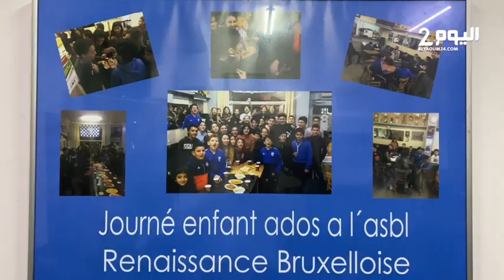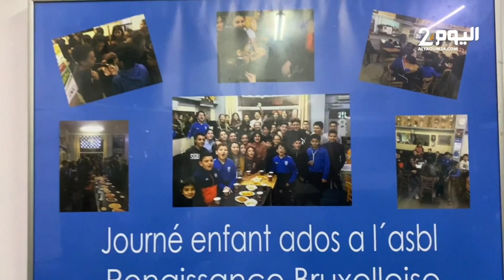مغاربة بلجيكا يتشبثون بالتقاليد والعادات الأصيلة رغم الغربة خارج الوطن